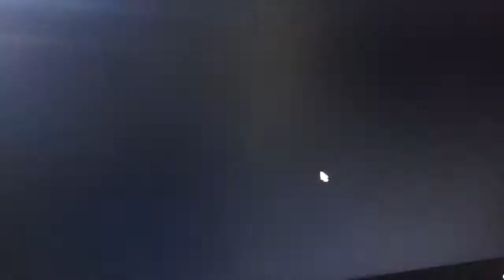I SUCK AT DRIVING (EURO TRUCK SIMULATOR 2 GAMEPLAY)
This is me playing Euro Truck Simulator 2.
Hope you enjoy and stay Renal.